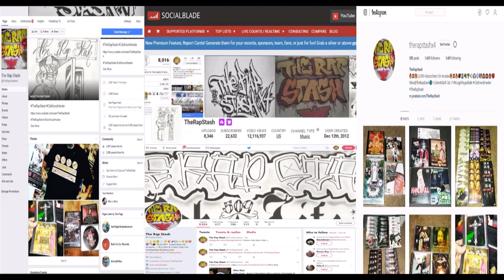All I Know Is Pain By Cizco The HoodFella Ft Troublez & Ampichino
408 San Jose California Norteno Rap music (2019)